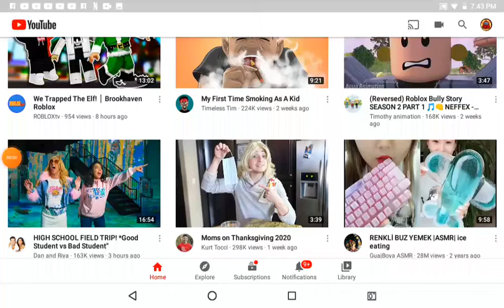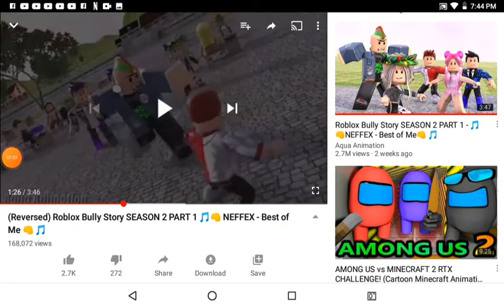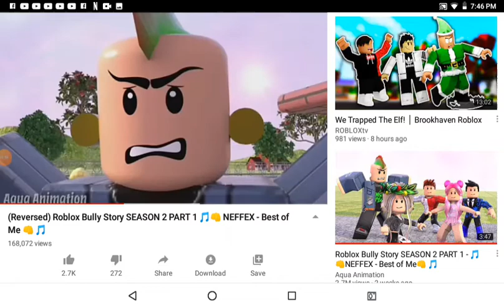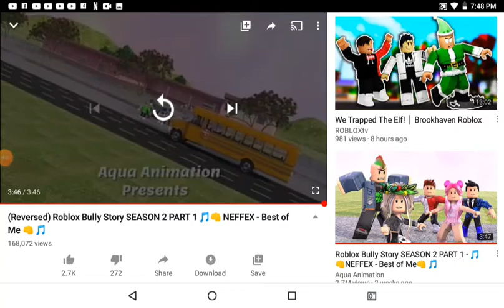December 2, 2020